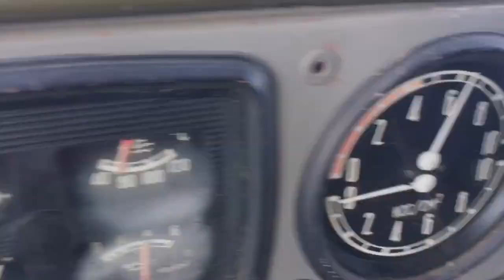Катаемся с газ 69 на колёсах от БТР